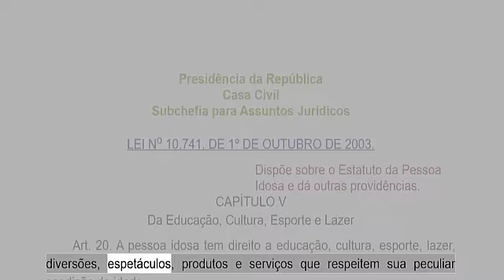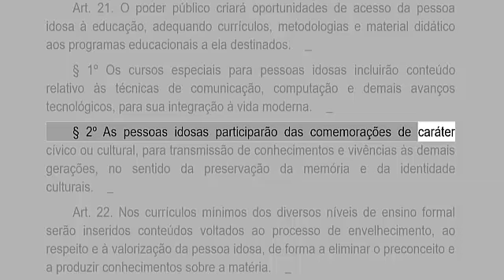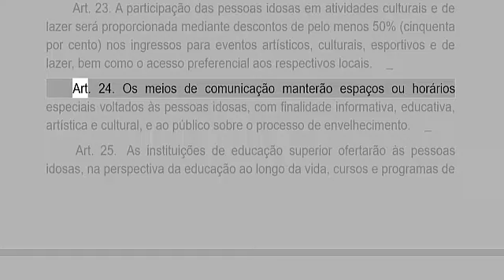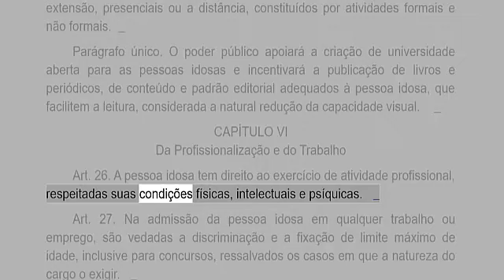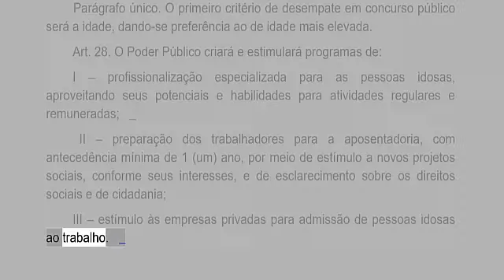Estatuto da Idoso (Lei 10.741/03) - arts. 20 ao 28 ATUALIZADO 2024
Estatuto do Idoso (Lei 10.741/03) - arts. 20 ao 28 atualizado! Bora estudar!😏⚖📖